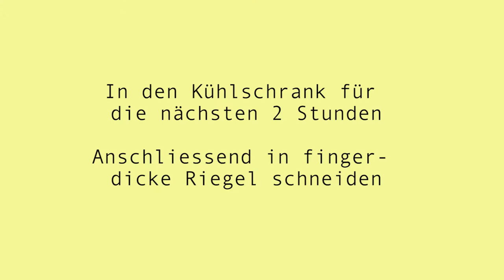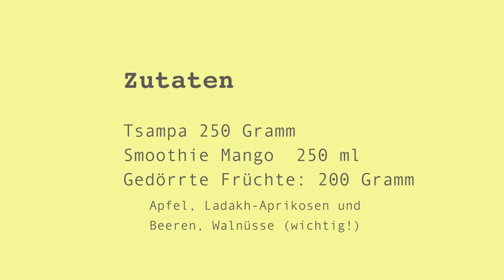Früchteriegel mit Tsampa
Zutaten:

Tsampa 250 Gramm
Smoothie Mango  250 ml
Gedörrte Früchte: Apfel, Ladakh-Aprikosen und Beeren
Walnüsse (wichtig!) insgesamt circa 200 Gramm